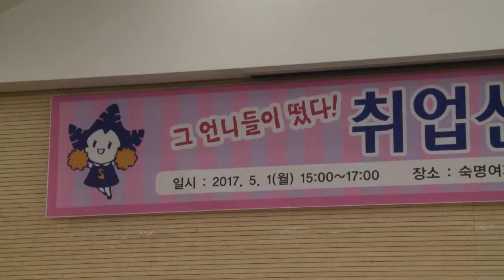[숙명여자대학교/숙명여대] 숙명뉴스 2017.05.01_취업선배(SYL)와의 간담회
제작 : 숙명여자대학교 미디어센터

일시/장소 : 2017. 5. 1(월) 15:00 / 백주년기념관 한상은라운지

우리대학은 지난 5월 1일 백주년기념관 한상은라운지에서 재학생 150여 명을 대상으로 국내 유수기업에 취업한 선배들을 초청하여 간담회를 가졌습니다.

멘토로 참석한 SYL(Sookmyung Young Ladies)은 우리대학 졸업생 200여 명이 자발적으로 만든 젊은 동문 네트워크로 이번 행사에는 25명의 멘토가 참여했습니다.

취업지원팀 주관으로 개최된 이 날 간담회는 멘토 선배들이 참석 학생들에게 취업 노하우와 취업 경험을 주제로 정보를 공유함으로써 선후배 간의 친목을 도모하는 뜻깊은 자리가 됐습니다.